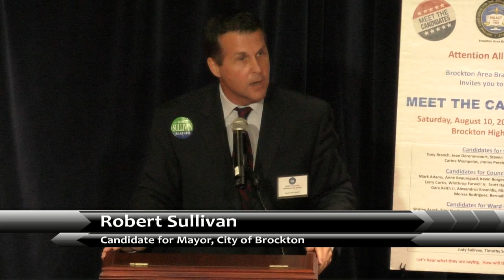Robert Sullivan - Candidate for Mayor